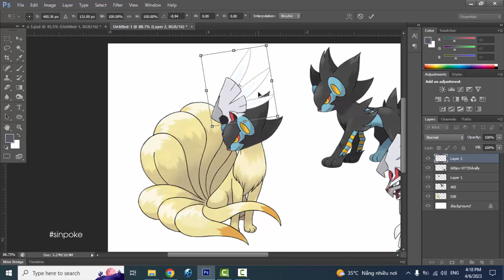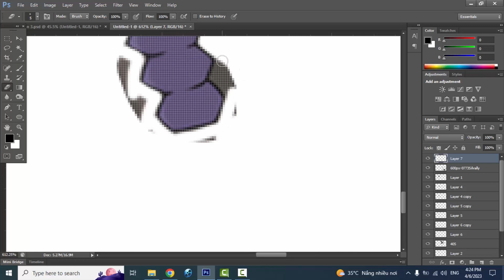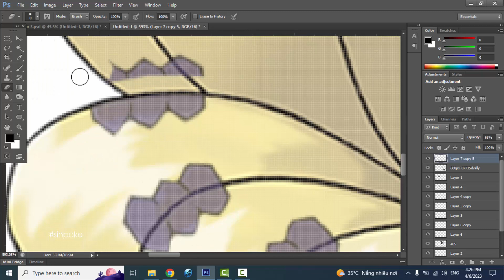Pokemon Fusion | Ninetales + Luxray + Silvally